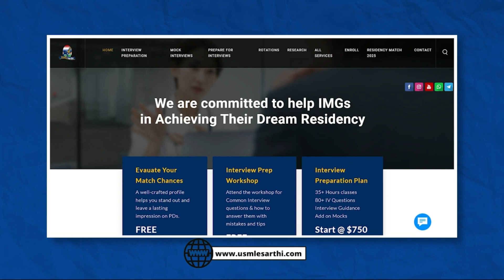How Sarthi’s Resources and Strategies Can Elevate Your Match Success | USMLE | Residency Match 2025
In this video, discover how Sarthi’s resources can significantly enhance an IMGs Match success. From CV building and Rotation Reviews to ERAS Application and Interview Preparation tips, Sarthi provides invaluable support for aspiring IMGs. Learn about the impact of Sarthi rotations, the importance of the Sarthi’s Telegram group. This video offers a comprehensive guide to optimizing your match journey with insights, practical advice and much more. Don't miss out on these essential tips for your Residency Match Journey!

Looking for more guidance and support for your IMG residency journey? Visit Sarthi for expert assistance with USCE, research, interview preparation and more.

Video Breakup
00:00 Intro
00:24 Sarthi's Resources for Match Journey
01:16 ERAS Application
01:36 Interviews
02:06 Rotations
02:47 Sarthi App
02:59 Sarthi's Closed Telegram Group